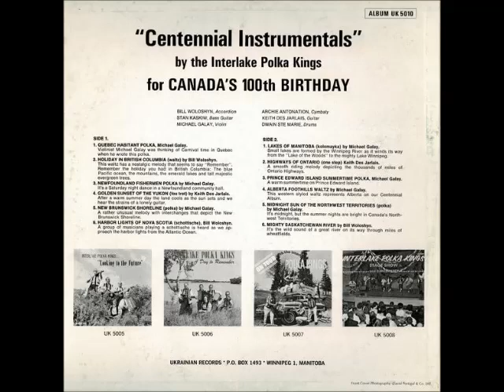INTERLAKE POLKA KINGS- MIDNIGHT SUN OF THE NORTHWEST TERRITORIES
PLEASE ENJOY ANOTHER HOT POLKA FROM THE INTERLAKE POLKA KINGS FROM THEIR  ALBUM ENTITLED-"CENTENNIAL INSTRUMENTALS" -WITH THE VIOLIN STYLINGS OF MIKE GALAY. ONE OF MY ALL TIME FAVORITE BANDS.